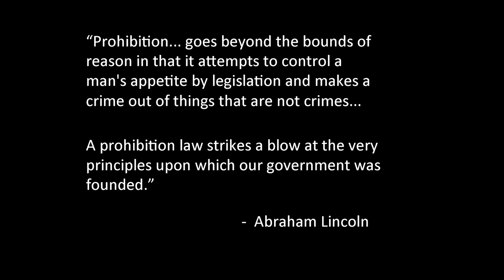Why I changed my mind about medicinal cannabis | Hugh Hempel | TEDxUniversityofNevada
Hugh Hempel is a technology industry veteran turned health care entrepreneur. In this moving talk he discusses how medicinal cannabis has enriched the lives of his ailing 11 year-old daughters. This talk will challenge your views of medical marijuana.

Hugh Hempel is a technology industry veteran turned healthcare entrepreneur. During his 30-year career in high technology, Hugh has held numerous senior management positions in many innovative and pioneering technology companies.

As chief operating officer and co-founder of Hopelink, Hugh launched one of the first Healthcare Internet start-ups that matched cancer patients with online clinical trials. Prior to founding Hopelink, Hugh held a variety of positions at Netscape, the first successful consumer Web browser software company. As Director of Online Marketing and Director of Enterprise Sales and Marketing, Hugh worked with the team that helped make the Web a reality for millions of people worldwide.

Prior to joining Netscape, Hugh worked as Manager of Engineering and Science markets for Apple Computer. While at Apple, he helped define the Apple Newton Messagepad, Apple’s first handheld computer that was a revolution in personal computing.

Hugh also held the position of Director at Computervision, an early pioneer in Computer Aided Design and Manufacturing (CAD/CAM) software used by companies around the world to develop automotive and aerospace products. Hugh’s first job in the technology industry was as a National Accounts Representative for IBM after graduating with a B.S. in Engineering Management from the University of Vermont.

In 2006, Hugh’s 10 year old identical twin daughters were diagnosed with a rare and fatal neurodegenerative disease called Niemann Pick Type C, often referred to as “Childhood Alzheimer’s.” Since that time, Hugh and his wife Chris have immersed themselves in science and medicine and discovered through their own research that a simple sugar compound called cyclodextrin could save their twins’ lives. As parents, they successfully filed applications with U.S. Food and Drug Administration (FDA) and received permission to try this never before used treatment on their daughters.

The Hempel’s journey to develop cyclodextrin has made international headlines and was recently featured in The Wall Street Journal in a 10 chapter story entitled, “A Desperate Fight to Save Kids and Change Science,” as well as in a documentary called “Here. Us. Now.”

In 2009, Hugh and his wife Chris became interested in Cannabidiol (CBD), one of at least 80 active cannabinoids identified in marijuana and hemp, as his twins suffer from intractable seizures as a result of their disease and experience up to a 100 seizures a week. Through extensive research, they learned that cannabinoid receptors are involved in a vast array of functions in the body, including helping to control brain and nerve activity (including memory and pain), energy metabolism, heart function, and the immune system. After realizing pharmaceutical grade cannabis products were unavailable for their daughters and other patients in Nevada, the Hempel’s decided to create a Nevada based “cannabusiness” focused on legally developing and distributing high-quality flowers, extracts and concentrates at competitive prices.

Hugh sits on the Board of Directors for The Global Genes Project, a leading rare and genetic disease non-profit advocacy organization based in California. He is a frequent speaker on a variety of healthcare topics including small clinical trial design, new drug discovery, and patient reported outcome systems for more efficient clinical research.

Hugh aims to create a large scale cannabis clinical research clearing house in an effort to better elucidate the potential benefits of this cannabis plant. Until such time as there are readily available quality cannabis medicinal products on the market, this goal is nearly impossible. The creation of a pharmaceutical quality cannabis supply network is the first step towards this larger goal of building knowledge about using cannabis to improve health.